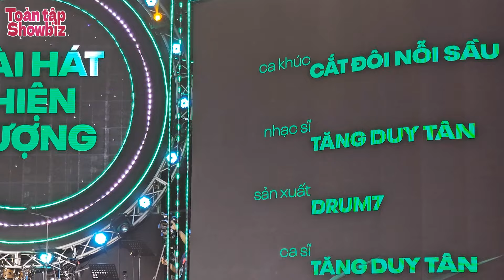Tăng Duy Tân cảm ơn các mẹ bỉm sữa khi vượt qua Anh Tú, Double2T, Amee nhận giải Bài Hài Hiện Tượng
Tăng Duy Tân cảm ơn các mẹ bỉm sữa khi vượt qua Anh Tú, Double2T, Amee nhận giải Bài Hài Hiện Tượng Làn Sóng Xanh 2023